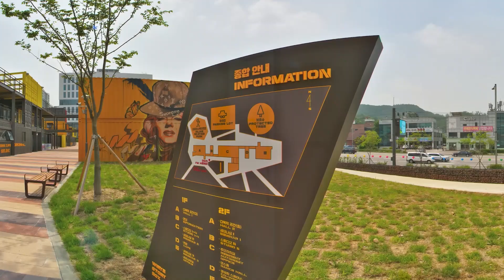위례 스토리박스(STORY BOX) 온라인 개관식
‘창조문화도시’ 성남의 생활문화예술 거점이 되는
임시 복합문화시설 위례 스토리박스(STORY BOX)가 드.디.어. 온라인을 통해 개관합니다!

위례 스토리박스(STORY BOX)는 지역주민이 함께 소통하는 공유공간이자
다양한 문화예술 프로그램을 즐기는 복합문화시설로,
모든 세대가 함께 교류할 수 있는 세대 혼합형 문화예술 프로그램과
지역주민들이 주체적으로 활동할 수 있는 생활문화 활성화 프로그램을 통해
창조문화도시 성남의 예술지도 완성을 위한 거점이 될 것입니다.

온라인으로 공개되는 위례 스토리박스(STORY BOX)의
생생한 현장, 지금 바로 만나보세요!